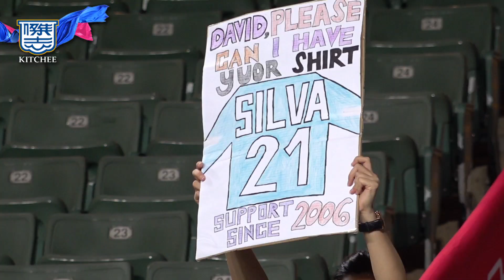【賽馬會傑志中心盃 傑志 對 曼城】比賽花絮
【賽馬會傑志中心盃 傑志 對 曼城】
一齊重溫當日比賽花絮！